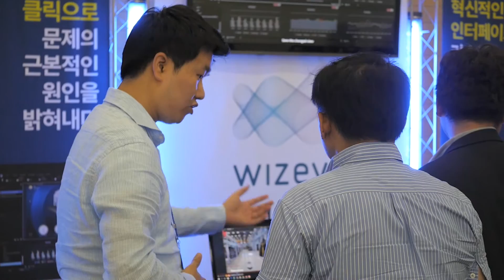2016 바이오제약 세미나 현장 스케치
2016 바이오제약 세미나 현장 스케치